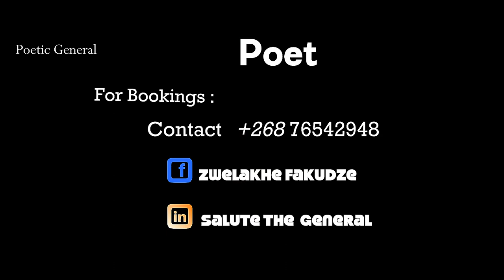Poetic General | Bukani Makholwa | HD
POETIC GENERAL